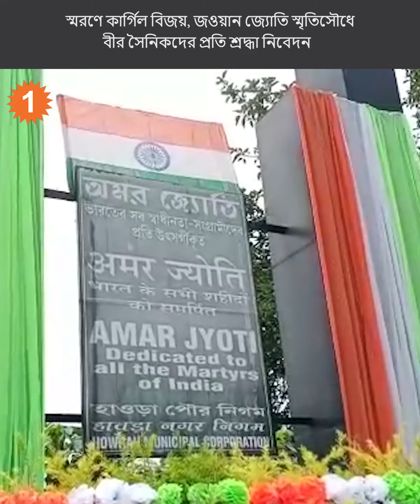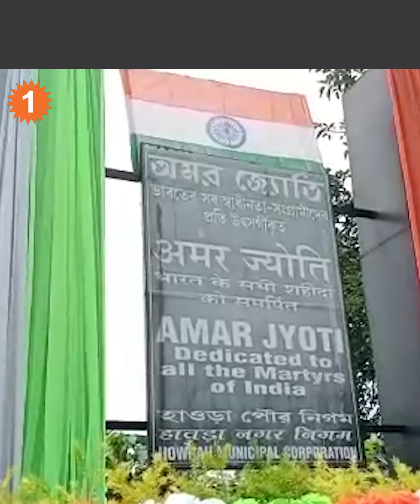হাওড়ার রামকৃষ্ণপুর ঘাটে জওয়ান জ্যোতিতে কার্গিল বিজয় দিবসে শ্রদ্ধাজ্ঞাপন